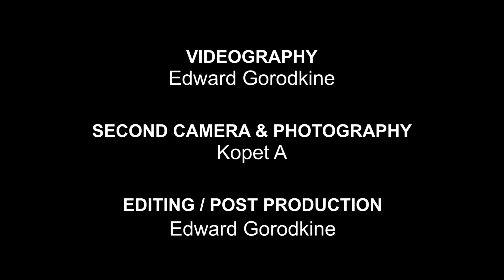5th Annual Mad About Margaret's Gala 2016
We were on the scene at the 5th Annual Mad About Margaret's Gala in support of Margaret's Housing and Community Support Services. The event featured comedian Mary Walsh from “This Hour Has 22 Minutes” as the Keynote Speaker as well as honorary patron – Margaret Trudeau who presented the inaugural MARGARET TRUDEAU ADVOCACY AWARD. OTSN host Darriel Roy had a chance to speak with Margaret Trudeau about her experience with mental health. @Margarets_TO @OTSNmedia